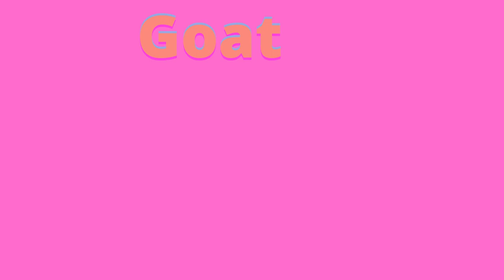new |A se apple | b for ball | a to z alphabet in Hindi|abcd | abcd z tak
A se apple | A for Apple | b for ball | a to z alphabet in Hindi|abcd | abcd z tak

Hello Friends,
We provide Videos for children in very simple way.

kids songs
cocomelon new songs
cocomelon'' wheels on the bus episode

ka se kabutar chun chun tv
cocomelon nursery rhymes
cocomelon swimming song
nursery rhymes lyrics
daddy finger so